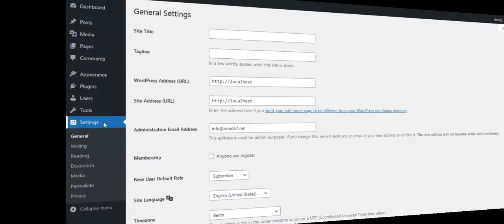How to change the permalink structure in WordPress?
A permalink – short for ‘permanent link’ – is the full URL for a page on a website. It could include your domain name, plus a slug (the part of the URL that follows the domain name).
But how do you change the permalink structure? That’s what we’ll explore in this article!